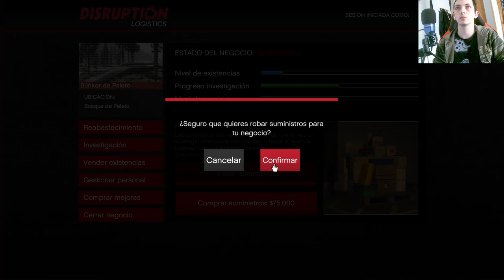Operación Bunker en GTA Online: Transportando Suministros en Nuestra Épica Serie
Únete a nosotros en GTA Online mientras emprendemos misiones emocionantes transportando suministros al bunker. Explora estrategias, desafíos y momentos de acción intensa mientras trabajamos para fortalecer nuestras operaciones. ¡Prepárate para la adrenalina de una serie que lleva Grand Theft Auto Online al siguiente nivel!